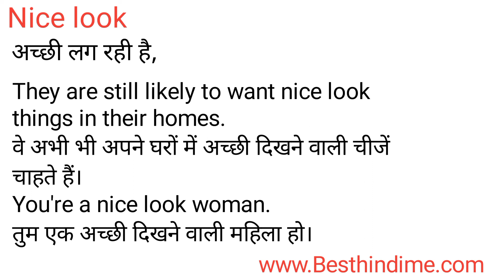Nice Look Meaning in Hindi/Nice Look का अर्थ या मतलब क्या होता है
Nice Look meaning in Hindi
Nice Look का अर्थ या मतलब क्या होता है
Nice Look ka Matlab kya Hota hai
Nice Look ka Hindi Meaning
Nice Look explained in detail.